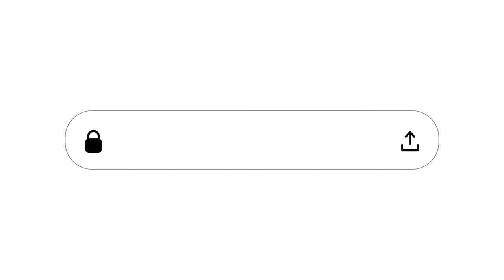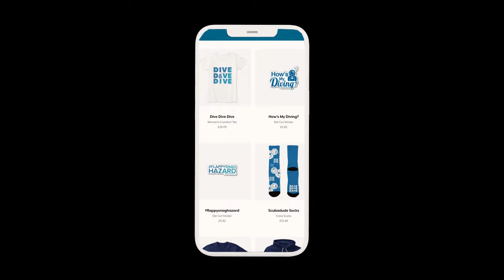Why Mask Lenses Are So Important | The Dive Brief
Why Mask Lens Are So Important | The Dive Brief

Do you ever think about the lenses on scuba masks? Well, you really should because they can make a BIG difference!